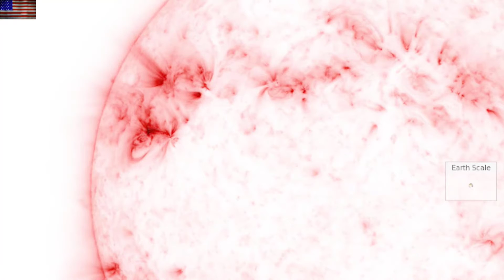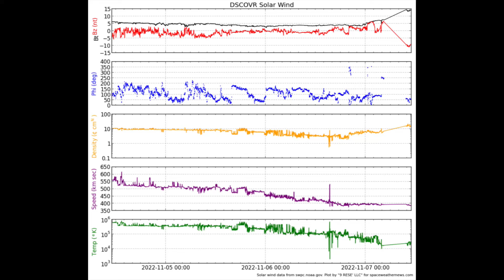M Class Solar Flare Erupts